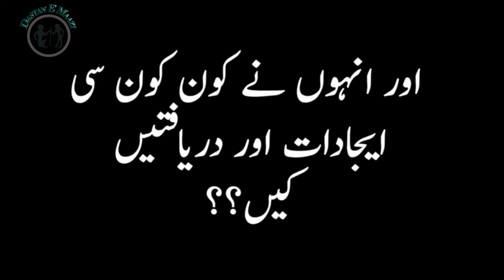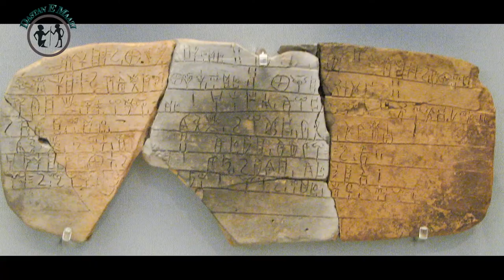Ancient Greek Civilization Documentary | Greece History | Qadeem yonani tahzeeb | Hindi , Urdu P1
Ancient Greek Civilization Documentary
 Greece History |
 Qadeem yonani tahzeeb | Hindi , Urdu P1
Greek empire
Philosophy of Greece
Battle of Thermopylae
300 Spartans Leonidas vs Xerxes
Athens ,
lilantain war
spartacus
Ancient Greece was a civilization belonging to a period of Greek history that lasted from the Archaic period of the 8th to 6th centuries BC[citation needed] to the end of antiquity (c. 600 AD). Immediately following this period was the beginning of the Early Middle Ages and the Byzantine era.[1] Included in ancient Greece is the period of Classical Greece, which flourished during the 5th to 4th centuries BC. Classical Greece began with the repelling of a Persian invasion by Athenian leadership. Because of conquests by Alexander the Great of Macedonia, Hellenistic civilization flourished from Central Asia to the western end of the Mediterranean Sea